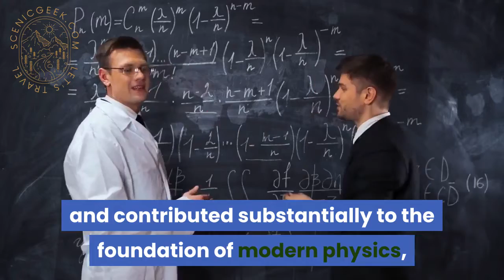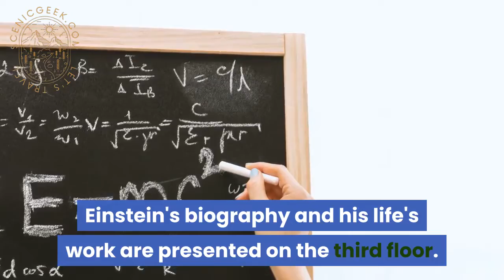Best Place to Visit in Bern Switzerland I ScenicGeek ITopFive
ScenicGeek TopFive TravelEats Best Place to Visit in Bern Switzerland 2 I ScenicGeek ITopFive

All our suggestions are family friendly. Although our choices are based on location, hygiene, experience, environment, hospitality, safety. The ultimate decision maker will be yours to decide.

We hope our video presentation can give a broader idea of what to expect and fresh new ideas of what you can do in the city and places you can visit.

Please check our instagram: Scenic.Geek

If there is any suggestion or criticism, we hope that it will be a positive one!

We hope that our videos will give positive information to our viewers.
Happy Travelling.